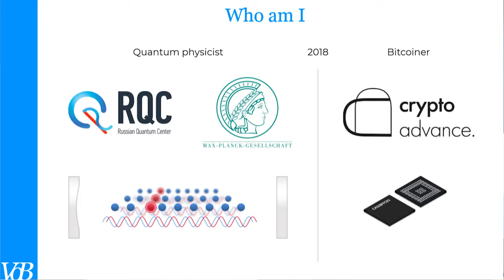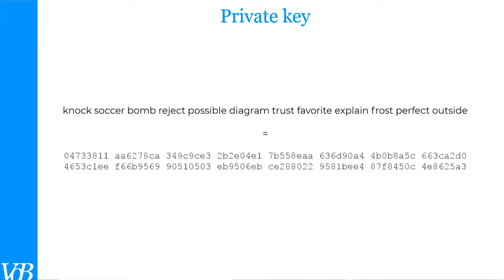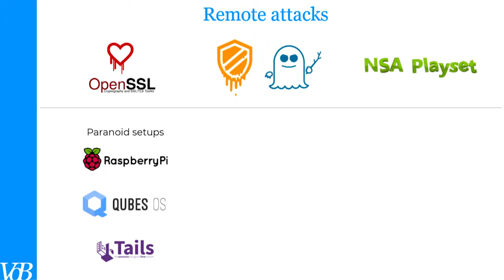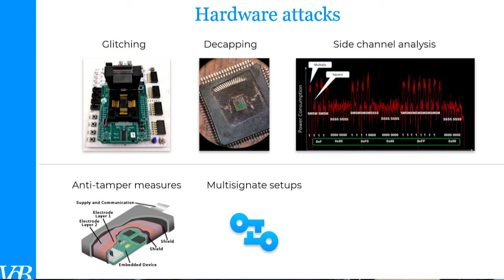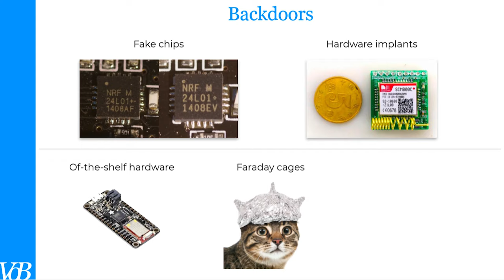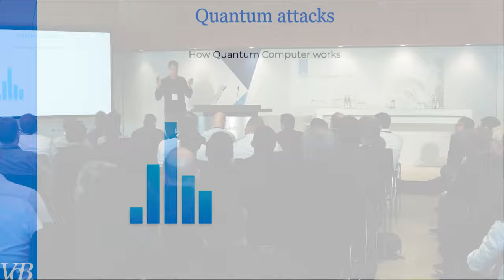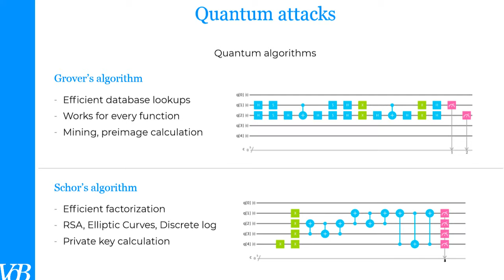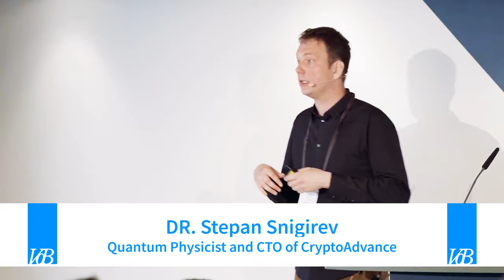Security of Bitcoin private keys: from hardware to quantum attacks | Dr. Stepan Snigirev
In this talk Dr. Stepan Snigirev, Quantum Physicist and CTO at CryptoAdvance GmbH, covers the most common remote, software and hardware attacks including quantum attacks on elliptic curve cryptography and “NSA backdoors” in hardware.

This presentation was performed during the Value of Bitcoin conference on June 3rd 2019 in Munich